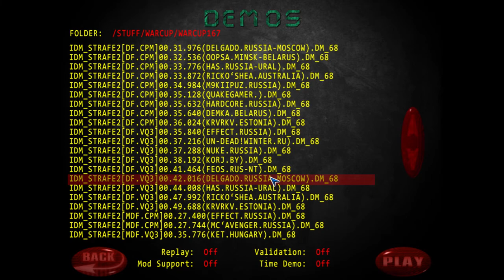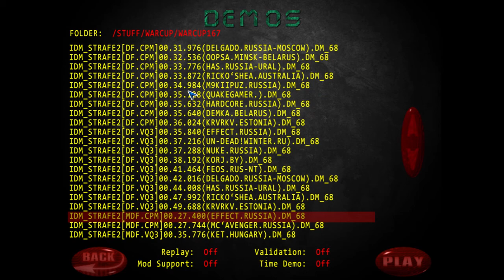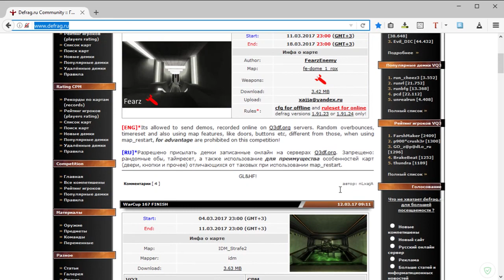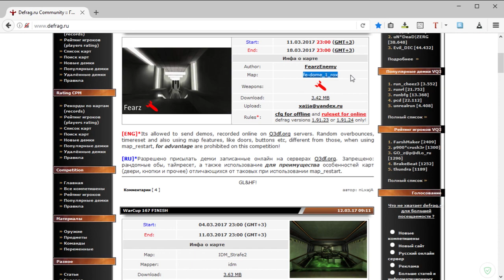Обзор WarCup #167 | Map IDM_Strafe2